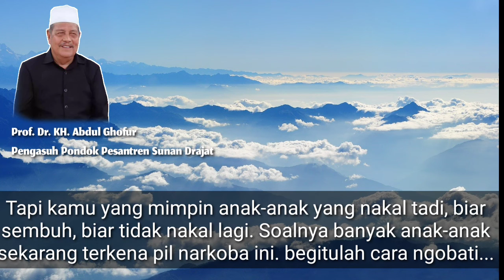Mengobati Kecanduan Narkoba | Doa Mahabbah | KH Abdul Ghofur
Berikut penjelasan KH Abdul Ghofur cara mengobati kecanduan narkoba, narkotika, bisa juga dibuat mengatasi kecanduan rokok, mengobati kecanduan game online, mengatasi kecanduan film, mengatasi kecanduan judi, disertai doa-doa mahabbah atau pengasihan untuk memikat seseorang agar bisa disenangi.

Terima Kasih.

Khadim Pesantren

Pengajian disampaikan langsung oleh  Prof. Dr. KH. Abdul Ghofur
Pengasuh Pondok Pesantren Sunan Drajat, Banjaranyar, Paciran, Lamongan, Jawa Timur.
Kitab yang dikaji adalah Ihya' 'Ulumuddin, Syamsul Ma'arif, Mamba'u Ushulil Hikmah, Mujarobatil Qubro dan Kitab Jawahirul 'Ulum

"USAHA TANPA DOA ADALAH SOMBONG DOA TANPA USAHA ADALAH SIA-SIA"
وَقَالَ رَبُّكُمُ ادْعُونِي أَسْتَجِبْ لَكُمْ
“Mintalah kepada-Ku, niscaya akan Ku kabulkan bagimu”. (QS. Al-Mu’min : 60)

Powered by :
Persada TV (TV Pondok Pesantren Sunan Drajat)
Radio 97.2 Persada FM
Radio 90.0 Wali Songo FM

Sanad/silsilah ilmiyah pon. pes. Sunan Drajat Banjaranyar Paciran Lamongan mulai dari KH Abdul Ghofur (pengasuh) sampai pada Rasulullah Saw.

1. KH. Abdul Ghofur Lamongan
2. Mbah Yai Juwaini (Kediri)
3. Hadrotus Syaikh Hasyim Asy'ari (Pendiri NU)
4. Syaikhona Kholil Bangkalan
5. Syaikh Mahfudz at-Turmusi
6. Sayyid Abi Bakar bin Muhammad Syatho al-Makki
7. Sayyid Ahmad bin Zaini Dahlan
8. Syaikh Ustman bin Hasan ad-Dimyati
9. Syaikh Abdullah bin Hijazi asy-Syarqowi
10. Syaikh Muhammad bin Salim al-Hafni
11. Syaikh Ahmad al-Khulaifi
12. Syaikh Ahmad al-Bisybisyi
13. Syaikh Sulthan bin Ahmad al-Mazzahi
14. Syaikh Ali az-Ziyadi
15. Syaikh Ibnu Hajar al-Haitami
16. Syaikhul Islam Zakariya al-Anshari (pengarang Fathul Wahab)
17. Syaikh Jalaludin al-Mahalli (pengarang Tafsir Jalalain)
18. Syaikh al-Wali Ahmad bin Abdurrahim al-'Iraqi
19. Syaikh Abdurrahim bin Husain al-'Iraqi
20. Syaikh Sirajuddin al-Bulqini
21. Syaikh 'Alauddin bin al-'Atthar
22. al-Imam Yahya an-Nawawi (Muharrar al-Madzhab)
23. Syaikh Abi Hafsh, (Umar bin As'ad az-Zai'i)
24. Syaikh Abi Umar (Ustman bin Abdurrahman/lbnu shalah asy- Syahruzuri)
25. Syaikh Abdurrahman (ayah libnu Shalah)
26. Syaikh Abi Sa'ad (Abdullah bin Abi 'Ashrun)
27. Syaikh Abi Ali al-Fariqi
28. Syaikh Abi Ishaq (Ibrahim Syaerozi)
29. Syaikh al-Qodhi Abi al-Thayyib (Thahir bin Abdullah at-Thabri)
30. Syaikh Abil Hasan (Muhammad bin Ali al-Masirji)
31. Syaikh Abi Ishaq (Ibrahim bin Ahmad al-Marwazi)
32. Syaikh Abil Abbas (Ahmad bin Syuraij al-Bagdadi)
33. Syaikh Abil Qosim (Ustman bin Sa'id bin Yastar al-Anmathi)
34. Syaikh Ismail bin Yahya al-Muzani
35. Imam asy-Syafii (Abu Abdillah Muhammad bin Idris)
36. Imam Maliki (Malik bin Anas)
37. Imam Nafi
38. Abdullah bin Umar
39. Rasulullah SAW